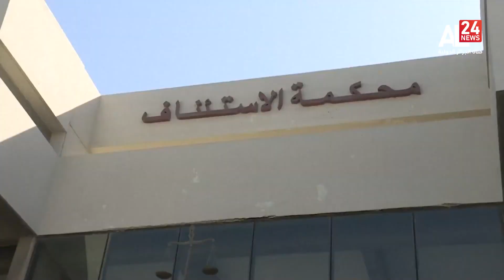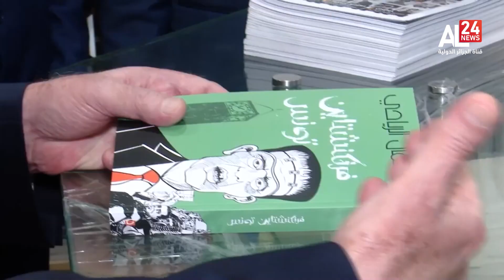النشرة المغاربية 17:00 | 03 05 2023